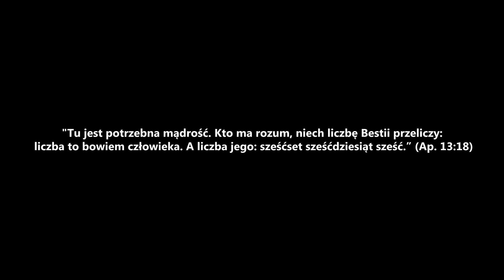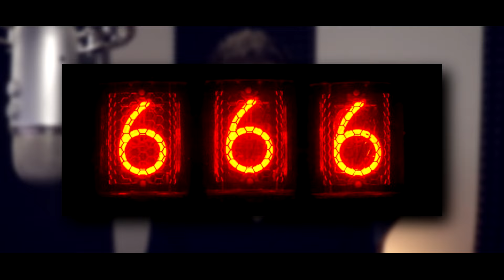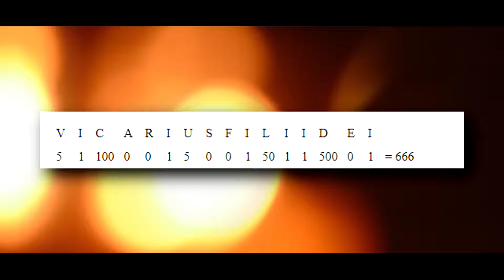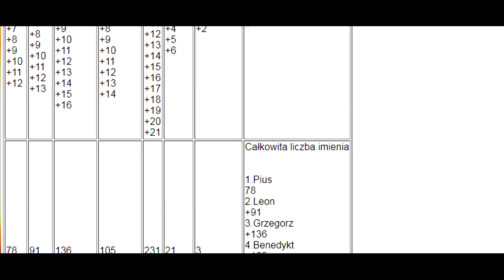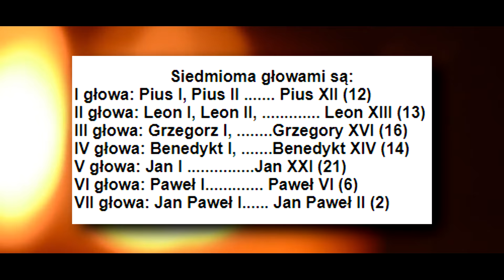LICZBA 666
Czym jest..? Co oznacza..? Skąd pochodzi..? LICZBA 666! To w dzisiejszym odcinku 6:30!

► Zakup fotel AKRacing na (z kodem rabatowym "ŻiŻeJ" 10% zniżki!)